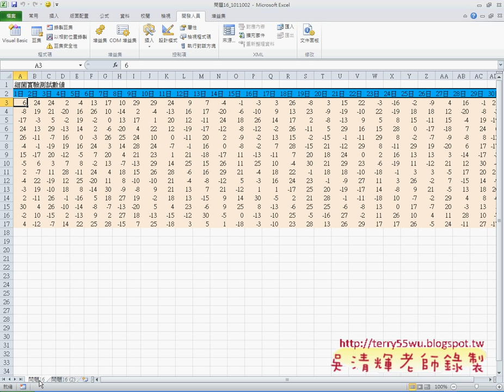13 問題16負數轉換EXCEL VBA與資料庫 吳老師)11